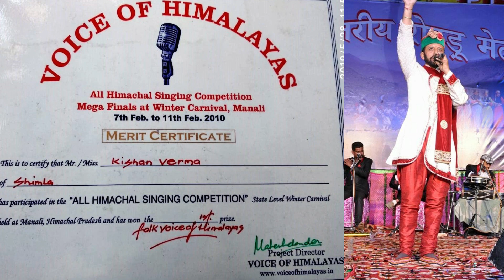INSE MILIYE / EPISODE -1 GUEST KISHAN VERMA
MB CREATIO STUDIO Presents New Show

♪ 🎞️Show
♪ 📺Guest : Kishan Verma (Himachali Folk Singer)
♪ Ancor🎙️ : Tinku Zinta
♪ DOP🎥 : Tanu Thakur
♪ Direction🎬
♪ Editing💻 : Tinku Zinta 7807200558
♪ Episod🖥️📺: 1st
♪ Label 🏷️

Declaration:
This video is an intellectual property belonging to the MB CREATION. Please seek prior permission before using any part of this video in any form.

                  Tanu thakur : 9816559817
Thank You so much for your Support